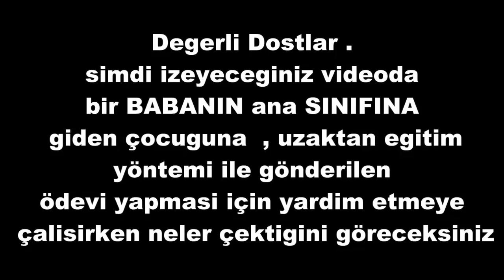Evde kal , ana sınıfı etkinlik , çorap eşleştirme .